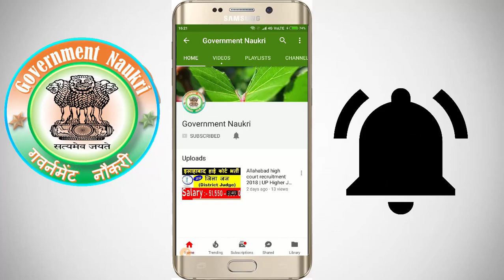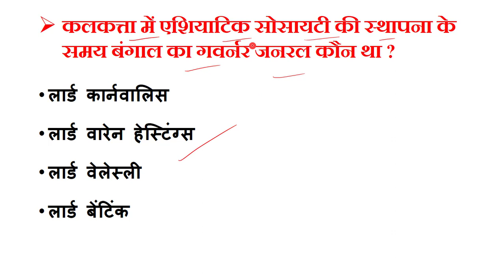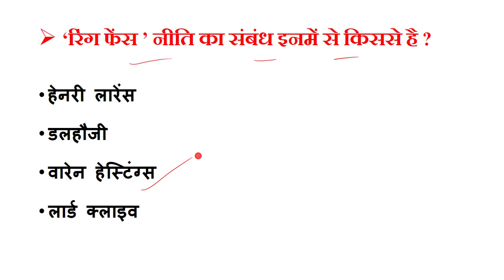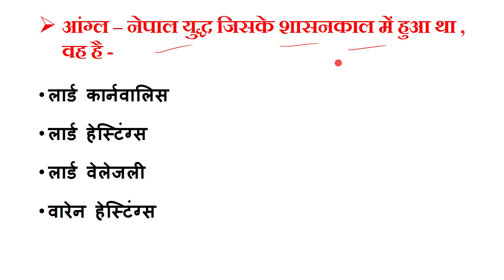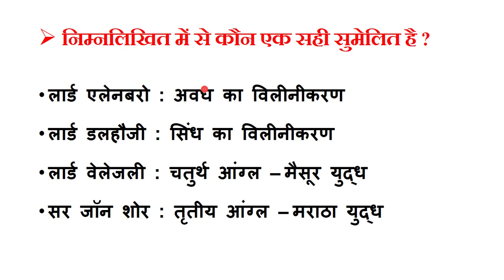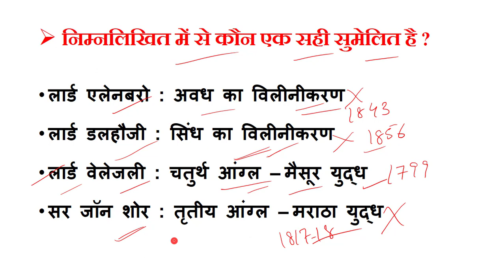History Top Questions in Hindi | History Gk Questions For SSC , Railway , BSSC etc Exam Related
History GK most Important Questions . This is 8 Part Of History Top Questions and it covers all important questions from modern history , Ancient Indian History . ये Questions आपके आने वाले exam जैसे कि BSSC , SSC , SSC CGL , Railway , RBI , SBI And Other Exam में पूछे जा सकते हैं